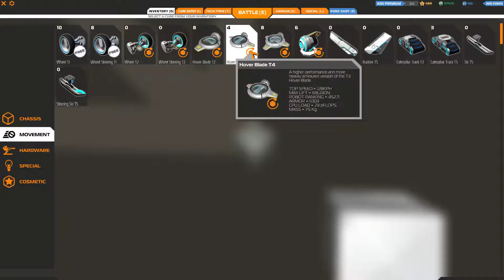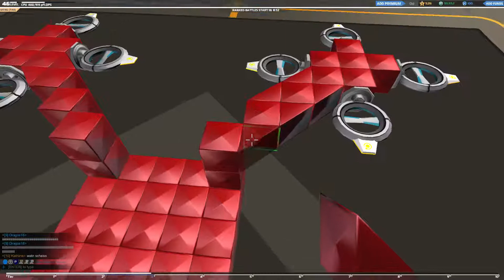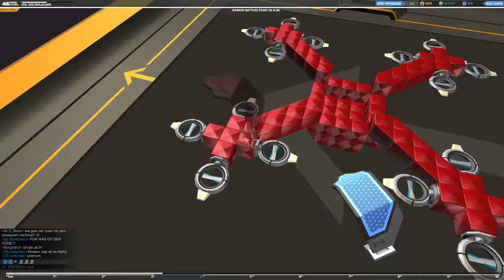ROBOCRAFT LP Let's Play German #043 : Der Harvard-Heiler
ROBOCRAFT CATERPILLAR TRACKS & TESLA BLADE Gameplay LP Let's Play Deutsch/German

Minecraft trifft auf World of Tanks trifft auf Lego.

Hinein in ein Mega-gutes Free-to-Play Spiel mit absolutem Suchtpotential.

In Robocraft treten kleine selbststeuerbaren Roboter in rundenbasierten Kämpfen
gegen einander an.
Der Clou an dem Ganzen!? Du erstellst sie komplett selbst mit Bewaffnung und Panzerung.

Bau dir deinen Panzer, Hovercraft oder sogar Flugzeug und zieh in die Schlacht.

Spiel: Robocraft von Freejam